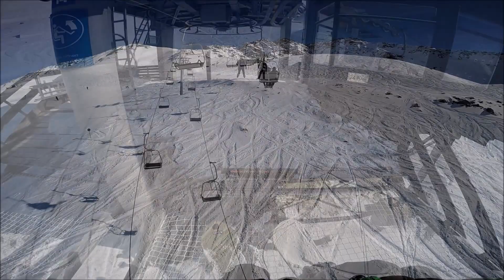Snowboard offpiste backcountry hinter Rendl St. Anton Austria 2016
Great weather for a trip on hinter Randel. A beautiful trip.